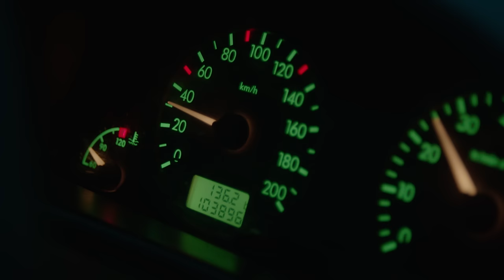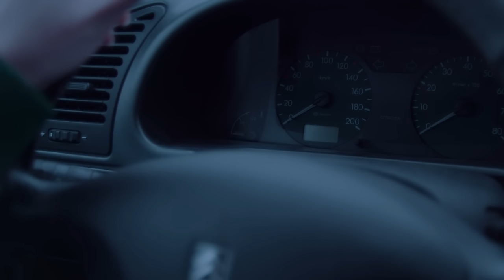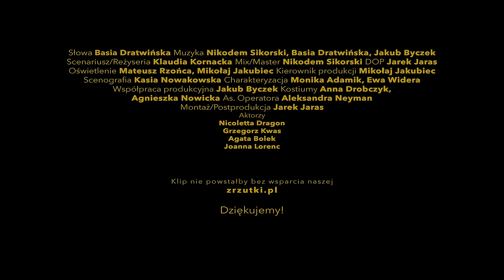BASIA DRATWIŃSKA - To-nie-my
„To-nie-my”

to najnowszy singiel Basi Dratwińskiej, będący zapowiedzią dalszych działań artystycznych Basi we współpracy z producentem i pianistą Nikodemem Sikorskim oraz gitarzystą Jakubem Byczkiem.

Słowa: Basia Dratwińska
Muzyka: Nikodem Sikorski, Jakub Byczek,Basia Dratwińska,
Mix/Master: Nikodem Sikorski
Scenariusz/Reżyseria: Klaudia Kornacka
DOP: Jarek Jaras
Montaż/Postprodukcja: Jarek Jaras
Scenografia: Kasia Nowakowska
Charakteryzacja: Monika Adamik, Ewa Widera
Oświetlenie: Mateusz Rzońca
Kierownik produkcji: Mikołaj Jakubiec
Współpraca produkcyjna: Jakub Byczek
Kostiumy: Anna Drobczyk, Agnieszka Nowicka
As. Operatora: Aleksandra Neyman

W teledysku wystąpili:
Basia Dratwińska, Nicoletta Dragon, Grzegorz Kwas, Agata Bolek, Joanna Lorenc

Teledysk został dofinansowany przez miasto Sosnowiec.

Podziękowania ślemy również do:
Teatr Zagłębia w Sosnowcu
Hotel Stary Młyn
Krystian Figiel
Norbert Strama
Łukasz Abramowicz
Sara Faruque i Omar Faruque
Exa Studio - Piotr Steczek
Esports Association
Katowice Gaming House
Aleksy Kubiak
Karol Wiśniewski